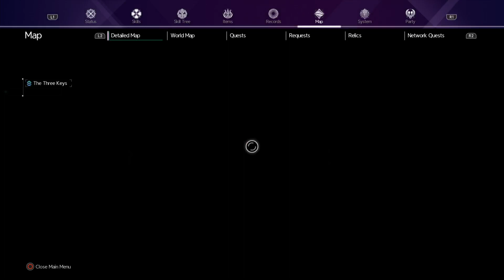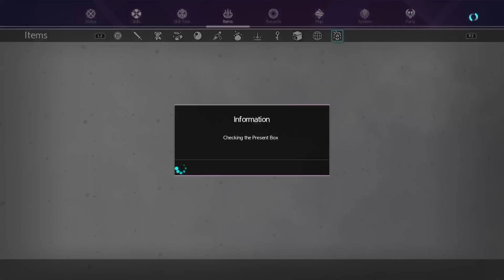Turning Your Back | Sword Art Online Alicization Lycoris #24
For audiences 14 and older
{(Some aspects in these videos show nudity, flashing lights, blood, gore and more.